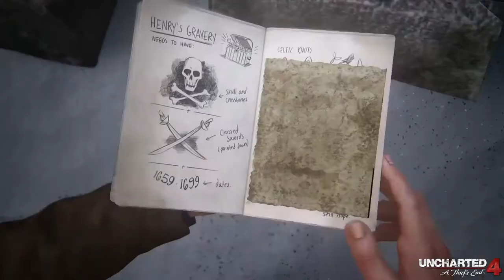Uncharted 4: Fine di un ladro capitolo 8: La tomba di Henry Avery - Gameplay PS4